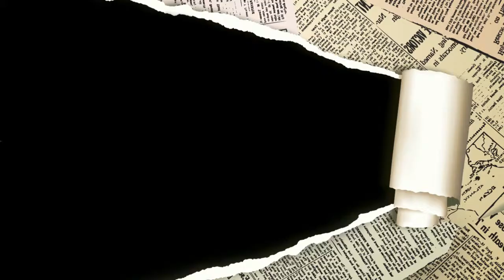Omsi 2 part one (Traffic)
I am playing omsi 2 on the pc with new maps and buses